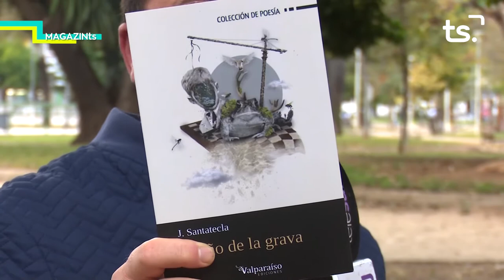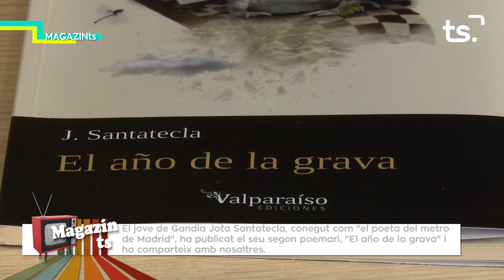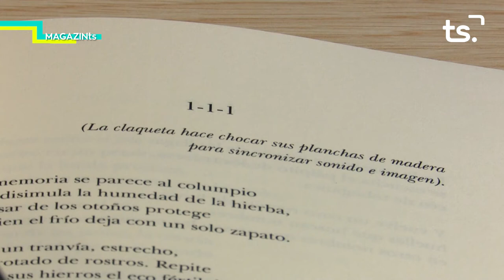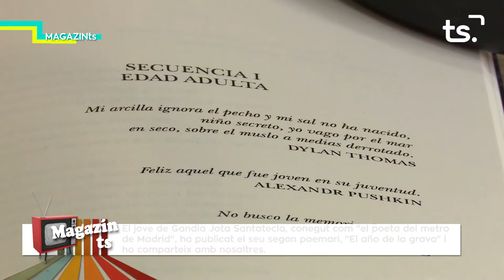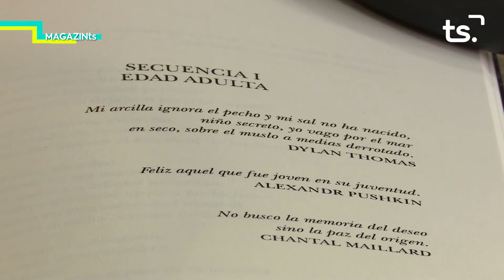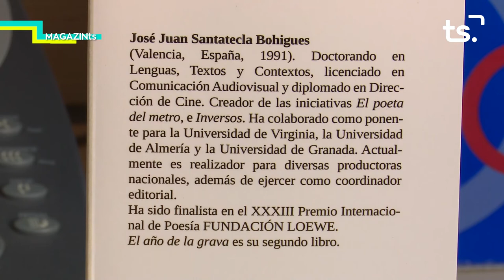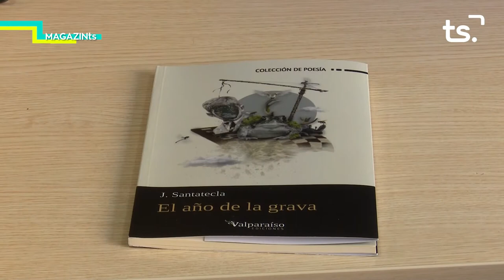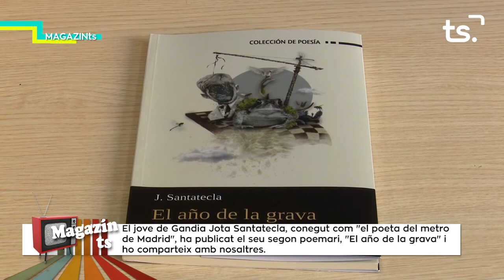MAGAZIN TS DILLUNS-JOTA SANTATECLA, 'EL AÑO DE LA GRAVA' - 2022 01 03